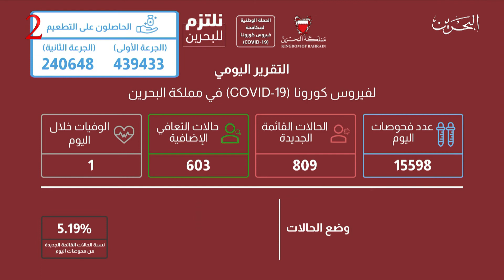البحرين مركز الأخبار : التقرير اليومي لفيروس كورونا كوفيد 19 في مملكة البحرين 24-03-2021